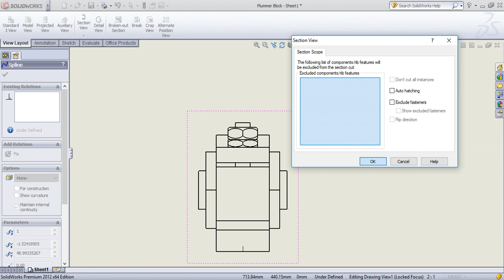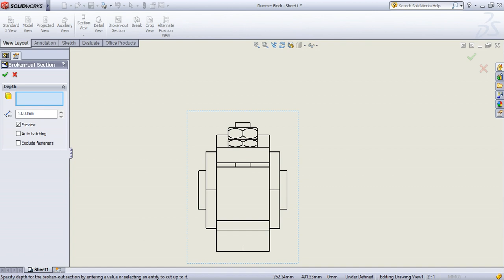SolidWorks Tutorial in Tamil 81 : Broken Out Section | View Layout | Drafting | Drawing